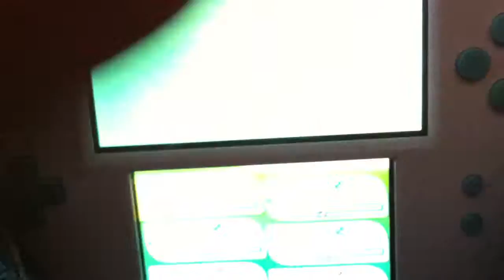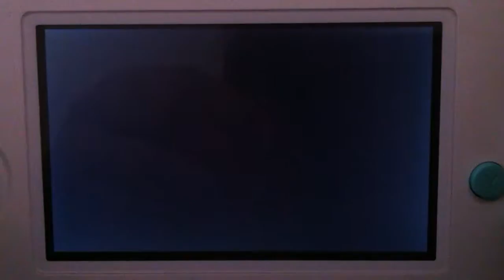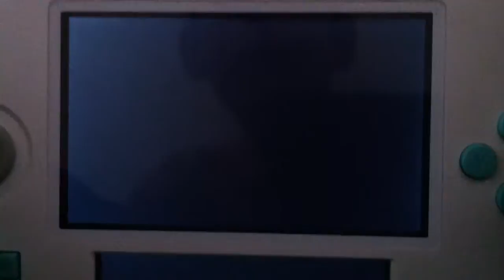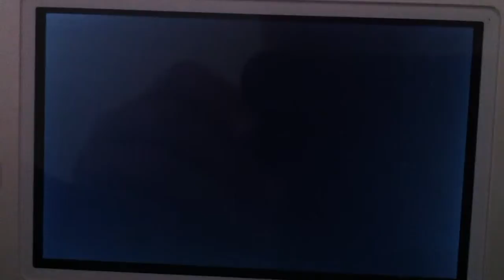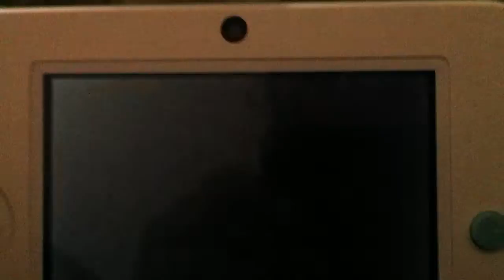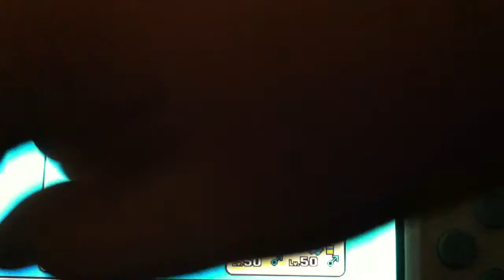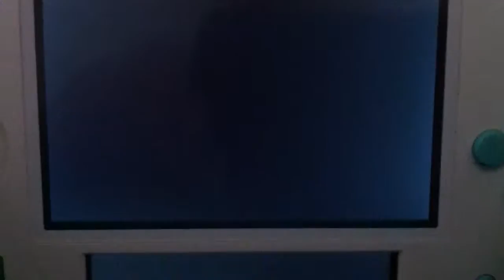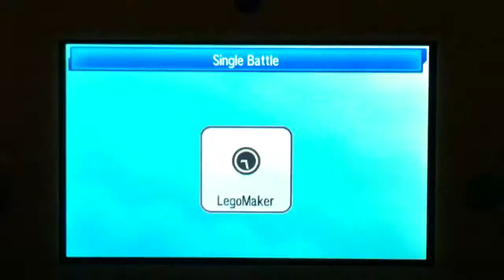Pokemon Wonderful Adventures co-op- Part 5 Clothing 2.0 -Ft. LegoMaker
Welcome to the Wonderful Pokemon Adventure Part 5...

Special thanks to LegoMaker for making this possible!
Part-6 will be on LegoMakers Channel!!!

First two parts will be on LegoMakers Channel "I had trouble with uploading them sorry"